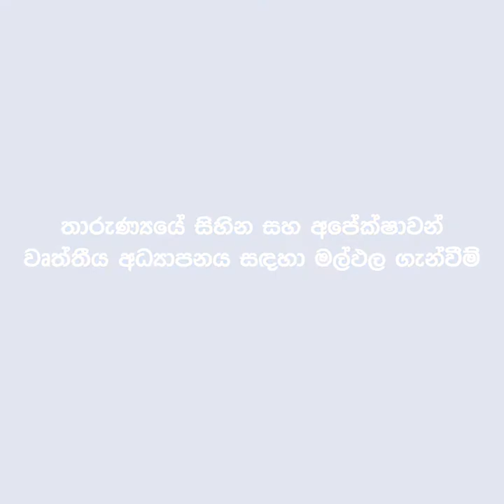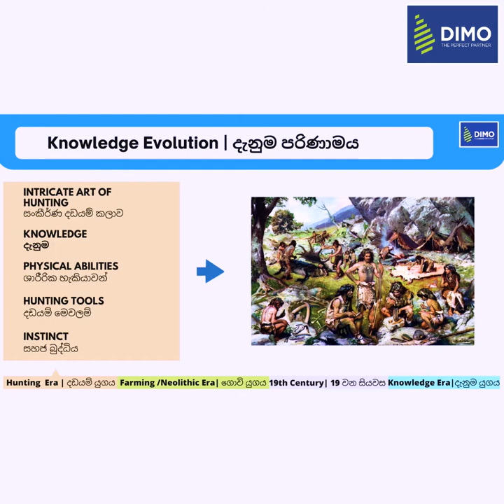Job Demand & Vocational Education Webinar by DIMO | Mr Mangala P.B. Yapa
DIMO Celebrated the World Youth Skills Day on 15th July 2021 with an insightful webinar on the importance of equipping young people with skills for employment, decent work and entrepreneurship.